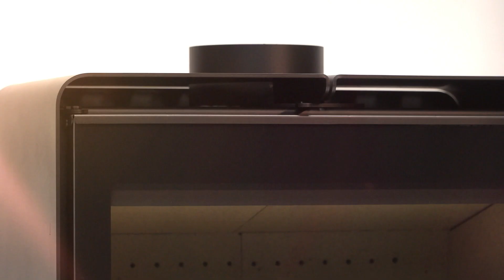Stufa contemporanea a legna in Conto Termico Atlantic 603 - Lacunza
Adatte per ambienti da scaldare rapidamente, le stufe della serie Atlantic rappresentano il prodotto contemporaneo ed essenziale che offre il miglior risultato con il minimo sforzo. Raffinate, efficienti e facili da installare uniscono praticità ed eleganza al piacere del fuoco a legna. La struttura e la camera di combustione sono rivestite con speciali protettori in vermiculite con camera d’aria, internamente sono presenti canali di passaggio dell’aria che garantiscono un effetto convettivo, ottimizzato per un rilascio rapido del calore. Porta ermetica e un semplice comando di regolazione dell’aria permettono un’accensione rapida ed un utilizzo pratico ed estremamente efficace. La gamma completa comprende ben 5 modelli, che si differenziano tra loro per il design: sono abbinabili diversi basamenti per accostarla al meglio al design della vostra abitazione.